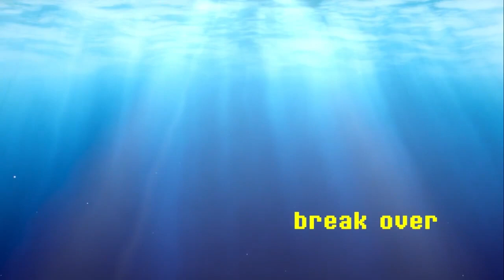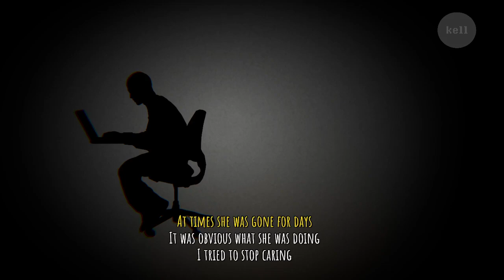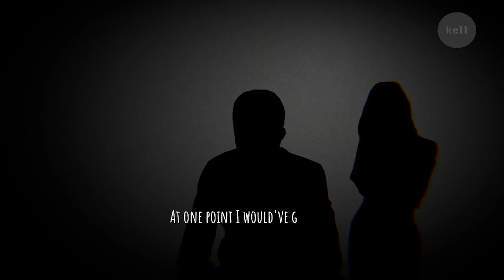[VOD] Good Mourning Blind Playthrough: Episode 2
originally streamed on 18th july 2023
this video is at least partially my property and you cannot use it without my permission
thx